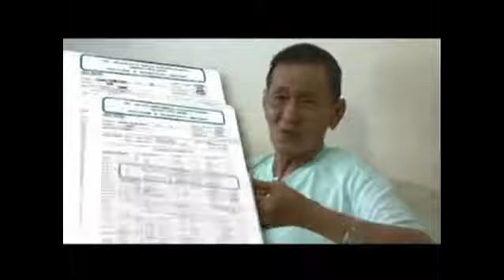AIM Global Product Testimonial from Prostate Cancer Patient